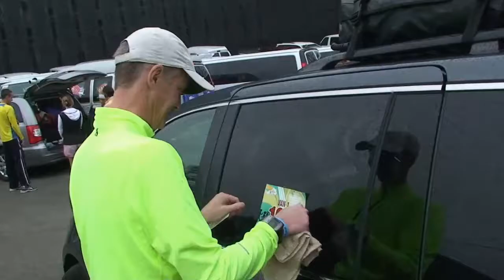Team Psycho Bourbon Chase 2014 Short